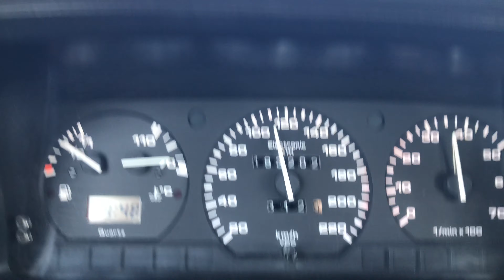Santana GLSi Fueltech - Retomada 80 - 160km/h. 4 marcha.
Carro todo original 1993. Equipado apenas com fueltech FT250